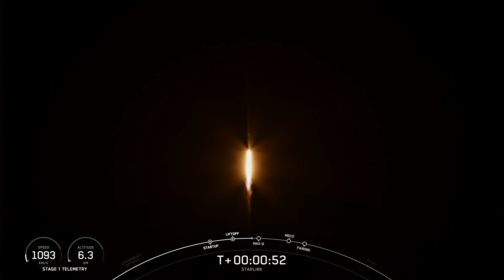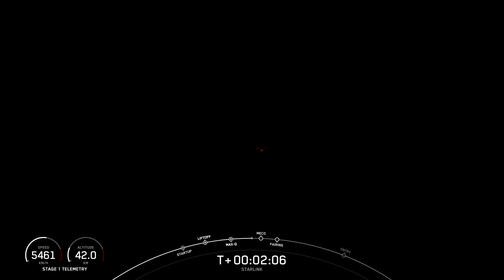Starlink Mission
On Sunday, July 23 at 8:50 p.m. ET, Falcon 9 launched 22 Starlink satellites to low-Earth orbit from Space Launch Complex 40 (SLC-40) at Cape Canaveral Space Force Station in California.

This was the sixth launch and landing for this Falcon 9 first stage booster, which previously launched CRS-26, OneWeb Launch 16, Intelsat IS-40e, and now three Starlink missions.